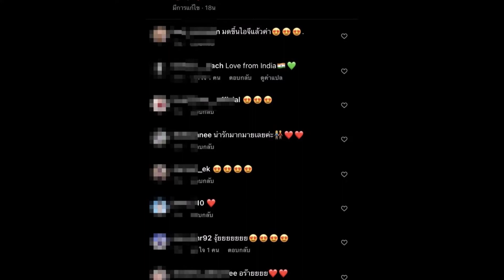กรี๊ด! แต้ว ควงแฟนไฮโซออกงานคู่ช็อตนี้โดนทักสนั่น